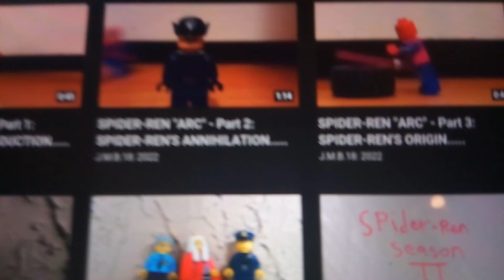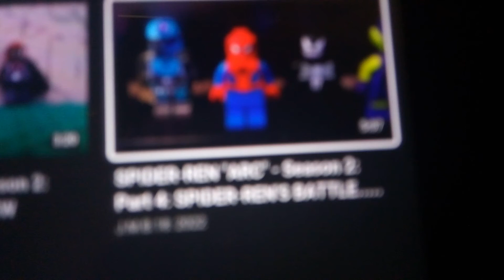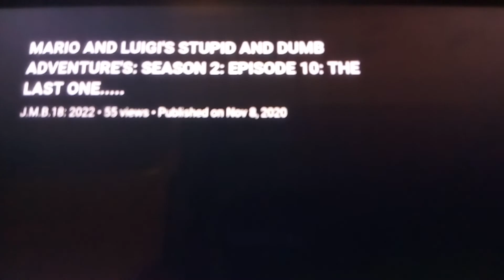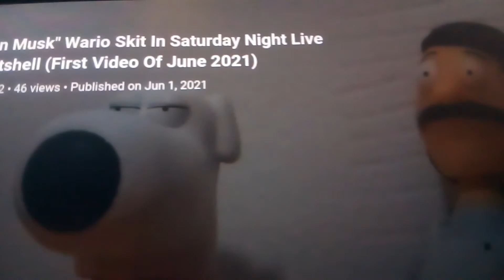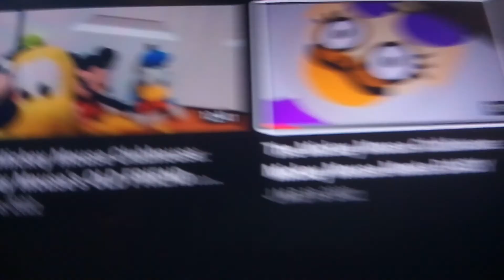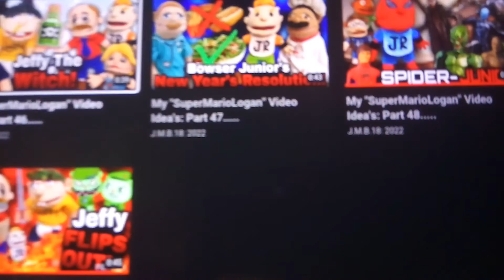Me ADDRESSING The RANDOM DELAYS And HIATUSES Of CERTAIN ARCS And SERIES'S.....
If You Want New Episodes For Series's And Arcs That Are On My Channel, Don't Worry, I'll Eventually Get To Continuing That Material, For Now Though, You Could Just Wait For That Stuff.